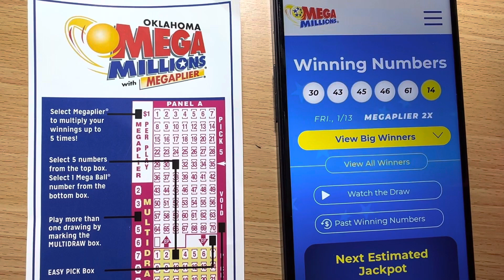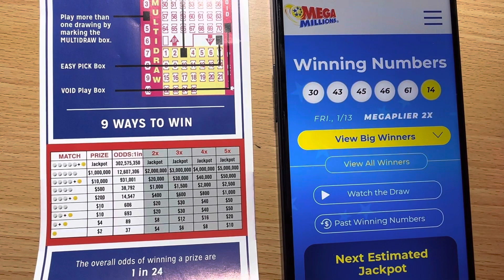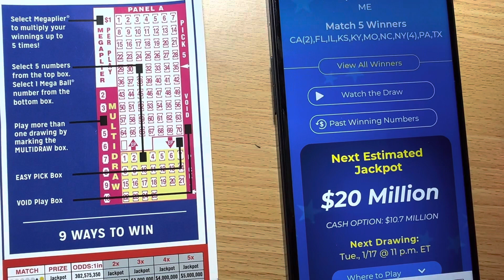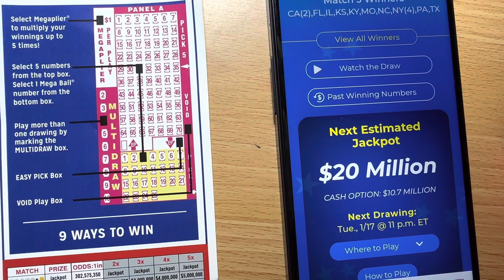GANADORES y resultados Mega Millions - Enero 13 2023